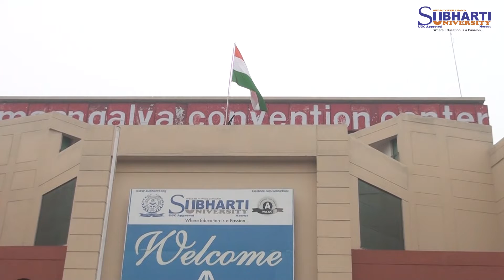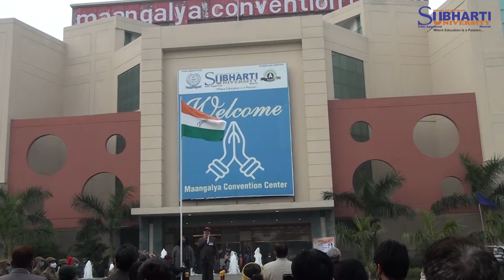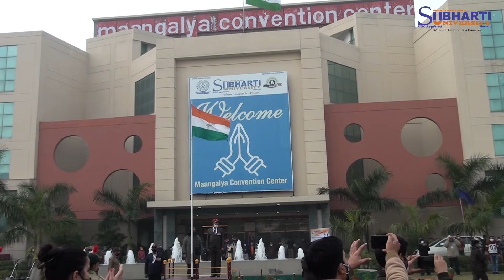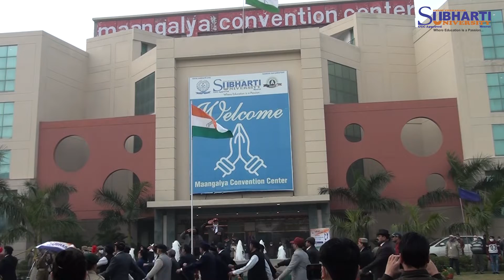राष्ट्रीय पराक्रम दिवस I नेताजी सुभाष चंद्र बोस का 125 वां जन्म दिवस समारोह II Outdoor Full Parade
Learn more about disability and the advisory center or to read press articles by clicking on the

University Helpline Numbers:
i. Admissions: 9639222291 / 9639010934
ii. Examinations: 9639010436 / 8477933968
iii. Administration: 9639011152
iv. Landline: 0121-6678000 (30 Lines); 2439043; 2439052 Extension Nos.: 2000, 2001, 2002